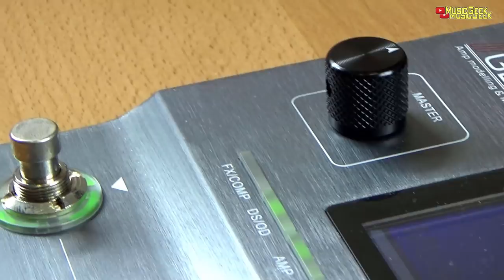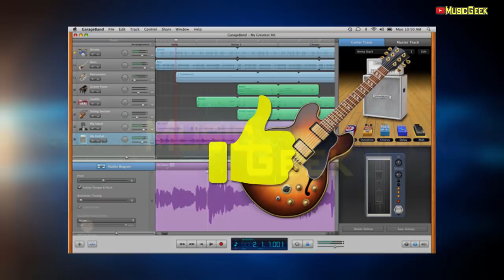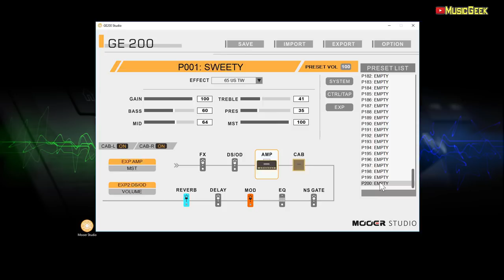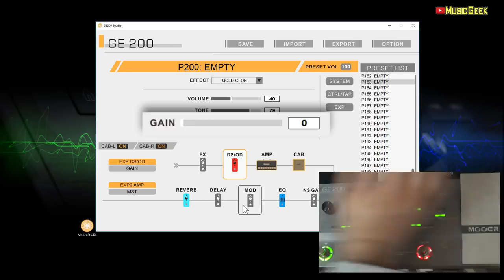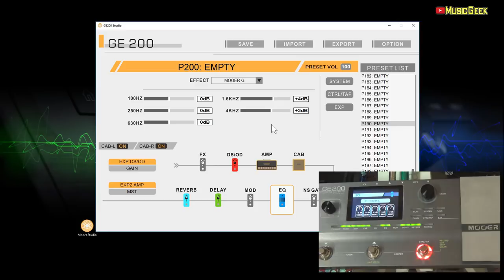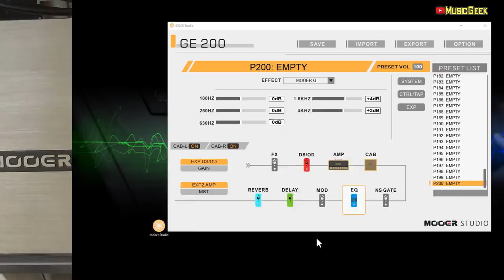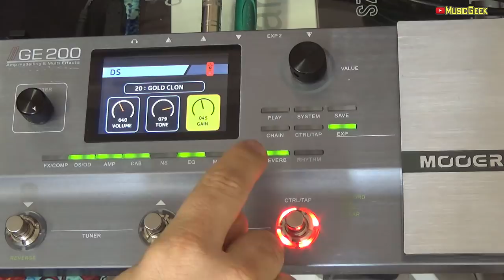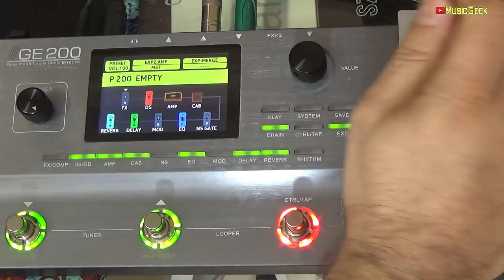Mooer GE 200, Studio Editor y presets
Mis impresiones después de dos semanas usando el Mooer GE200, cómo me las he apañado para tocar con él, y un repaso al Mooer Studio.

Mooer GE150
Mooer GE200
Mooer GE200 bolsa de transporte
Mooer GE300
Mooer GE300 bolsa de transporte

Como aprender es complicado, he creado un grupo en el que podamos intercambiar nuestras experiencias, presets, y ayuda sobre estos equipos de Mooer: